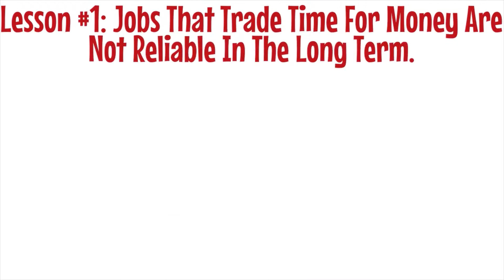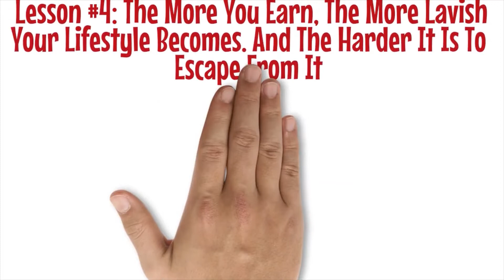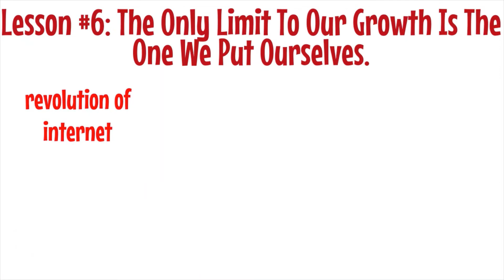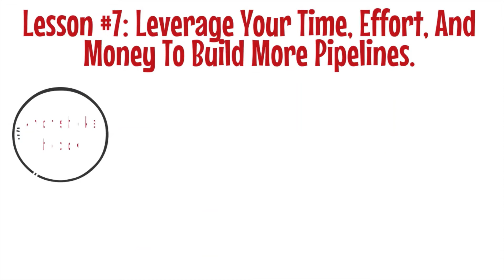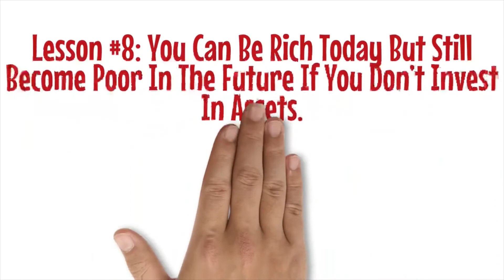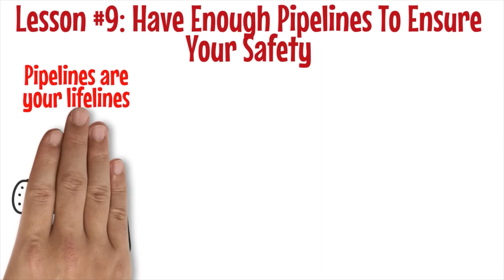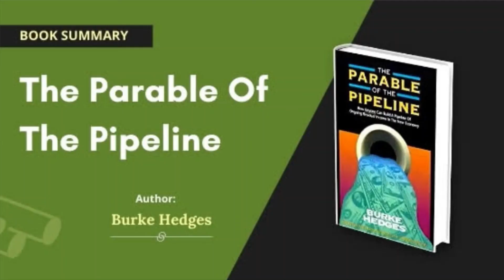The parable of the pipeline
The Parable of the Pipeline is a book by Burke Hedges. In this summary we will be looking at the takeaways from this book. The fact has become in the recent days that job security is not what it used to be. With a real recession threat looming, the chances of your job being downsized, or eliminated is at this time a reality. The objective of this book is how to make your finances recession proof. The goal of this book is to make you financially self sufficient. So lets dive into this book and see how the parable of the pipeline can help you. @burkehedges